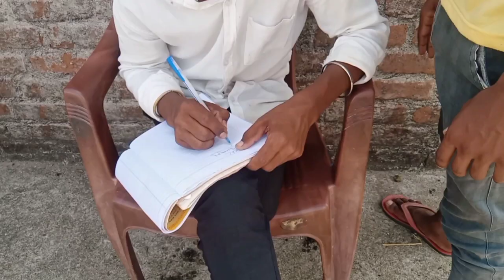केजीएफ Kgf Movie spoof Kgf Movie spoof Yash Kgf Chapter Kbl Group Lowabar Kgf Chapter 2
Hello 👋 Friends ,
Apka Swagat hai Hamare YouTube Channel {Kbl Group Lowabar} Me Friends Ham Ase Hi Spoofs Dhansu Videos Late Rahenge Aur Aap Ase Hi Videos Dekhna Pasand Karte Hai To Hamare YouTube Channel {Kbl Spoof Lowabar} Ko Subscribe Kare Aur Bell 🔔 Icon Jarur Daba Den Taki Ase Hi Videos Ham Laate Rahenge ,,
                   Friends Es Video Ko Jyada Se Jyada Share📶 Karen Aur Subscribe Bhi Jarur Karen Taaki Apke Ek Sabscribe Aur Ek Like👍 Se Hame Bahut motivation Milta Hai Friends 🤝 Apse Ek Hi Recwest Hai Ki Aap Es Channel Ko Subscribe Karna Na Bhule Please 🥺 Friends Es Video Ko Last Tak Jarur Dekhen Aur Ek Pyara Sa Comment Jarur Kijiye Ga 😍
                   guy's Es Video Ko Hame  Shoot Karne Me 4 Se 5 Ghantaa Bahut Mehnat Karna Padtaa Hai Aur Video Ko Editing Karne Me 3 Se 4 Ghantaa Bahut Mehnat Karna Hota Hai Guy's Kya Aap Hamare Es Mahnat Ke Liye Ek Subscribe Aur Ek Like 👍 Nahi De Sakte Friends Please Please Please 🥺 Channel Ko Subscribe Jarur Kar Dijiye Friends Please Aur Ek Like Jarur De Hame Bahut Mehnat Karna Hotaa Hai Friends Tab Jaa Ke Apke Liye Ek Videos Laa Pate Hai Kya Aap Hamare Es Mehnat Ke Liye Ek Subscribe Nahi Karenge 🥺🔔🙏

    Friends Aapse Ek  Recwest Hai Ki  Aap Hamare Es Pyare Se Channel Ko Subscribe Jarur Se Jarur Karen Aur 🔔 Bell icon Ko Bhi Dabaa Den Taaki Es Channel Me Koi Bhi Videos Upload Ho To Sabse Pahle Aapko Notification Mile🔔😊

   Agar Aap Hamare Channel Ko Support Karenge To Ham Ase Hi Aur Videos Late Rahenge

Friends Aap Yah Video Kaha se Dekh Rahe Hai Aap Comment Me Jarur Bataiyega Kya Aap Bhi Hamari Tarah Hamare Pyare Jharkhand se Hai
            ,,  Friends ,,
                  Kya Aap Hame Support Nahi Karenge 🥺 Friends 🤝 Aapko Ek Videos Dikhane Ke Liye Ham Bahut Mehnat Karke Videos Banate Hai     Please Friends 🤝
 Support Jarur Karen

Kgf Chapter
Kgf Chapter 2
Kgf Movie spoof
Kgf Chapter 2 Movie spoof
Yash Movie Kgf
Kgf Movie Trailer
Khatarnak Kgf Movie Trailer
Kgf Action Spoof
Kgf Movie
Yash Ka Movie
Yash Ka Kgf Movie
Yash Ka Kgf Action Movie
Kgf Jesa Film
Kgf Trailer
Kgf Ka Movie
Action Film
Yash Ka Movie
Chapter 2 Trailer

        Kbl team Lowabar
Kbl Group Lowabar
Kbl Rahul Bhai
Rsb Raju Bhai
Kbl Suresh
Editing Boys
Mani Meraj Vines
Comedy Kingdom
Action Trailer
Movie Spoof
South Movie Spoof
Trailer Spoof
Short Film
South Movie Trailer
Hindi Action Video